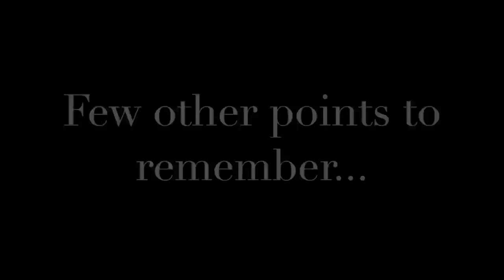How to SELFIE- Tutorial with pictures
yay.. another SELFIE.
Behind every SELFIE is approximately 45 identical photos that just didnt cut it.
Watch and learn some very important points to consider when you are trying to take that perfect selfie.